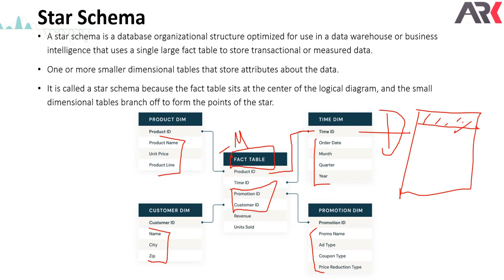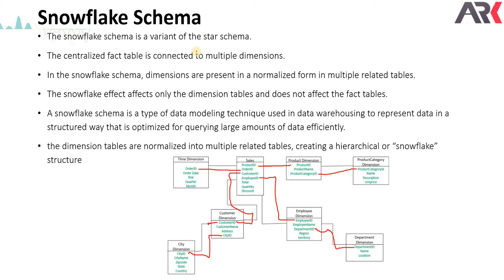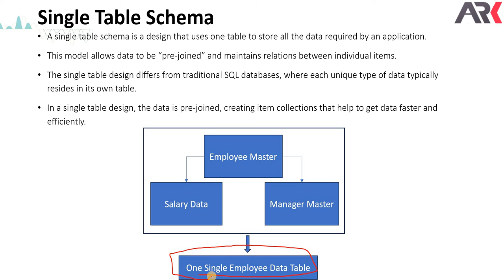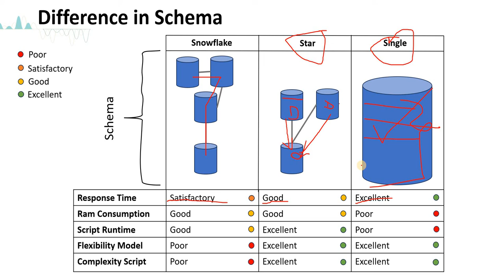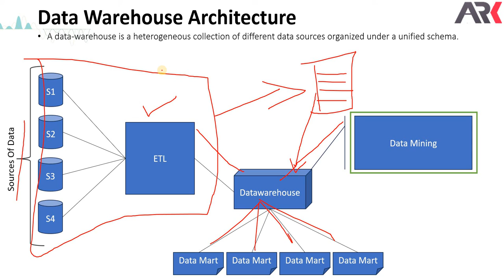Schema Showdown: Star, Snowflake, and Single Table in Qlik Sense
Hello, data enthusiasts! Dive into the world of data modeling as we unravel the key differences between Star, Snowflake, and Single Table schemas in Qlik Sense. Whether you're a seasoned Qlik user or just stepping into the realm of data analytics, this tutorial is your guide to understanding the nuances of schema design and how it impacts your Qlik Sense applications.

📌 Key Highlights:

Star Schema: Explore the fundamentals of the Star Schema, a popular choice for optimizing query performance and simplifying data navigation.
Snowflake Schema: Gain insights into the Snowflake Schema, known for its normalized structure and suitability for complex data relationships.
Single Table Schema: Understand the simplicity of the Single Table Schema, a straightforward approach that brings all data into a single table.
🚀 Benefits of Schema Clarity:

Optimized Query Performance: Choose the schema that best suits your data and query requirements to achieve optimal performance.
Data Relationship Flexibility: Tailor your schema design to accommodate the complexity of relationships within your dataset, ensuring accurate data representation.
Ease of Maintenance: Find the balance between schema complexity and ease of maintenance, optimizing your Qlik Sense environment for efficiency.
🎓 Hands-On Exploration:
Join us for a hands-on exploration where we guide you through practical examples, illustrating the distinctions between Star, Snowflake, and Single Table schemas in Qlik Sense. Whether you're a seasoned Qlik enthusiast or a data explorer looking to enhance your skills, this tutorial will empower you to make informed decisions in schema design.

Let's demystify schema choices and elevate your data modeling skills in Qlik Sense! 🔄🔍🚀